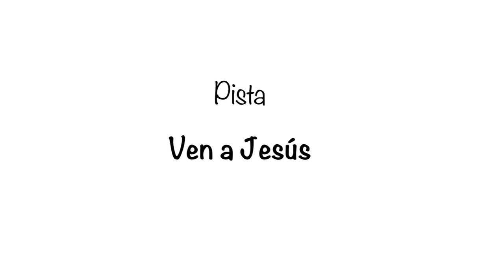Pista Ven a Jesús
If you want another tone, speed, you can do it yourself using this program

If you want conservative and exclusive Christian tracks for your hymns, recordings, etc; we can do it.

Si quieres otro tono, velocidad, puedes hacerlo tu mismo utilizando este programa

SI deseas pistas cristianas conservadoras y exclusivas para tus himnos, grabaciones, etc; podemos hacerla.